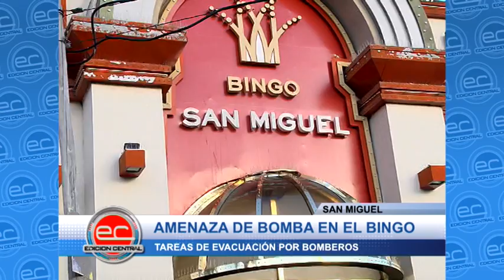San Miguel: Amenaza de bomba en el bingo.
Amenaza de bomba en las instalaciones del Bingo. Hubieron tareas de evacuación por parte de los Bomberos, en Paunero y Belgrano.